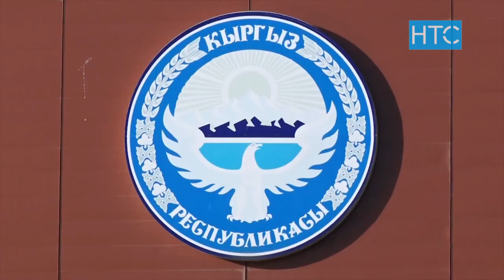Кыргызстанцы, оставшиеся в Соль-Илецке, просят вернуть их на родину / 08.05.20 / НТС